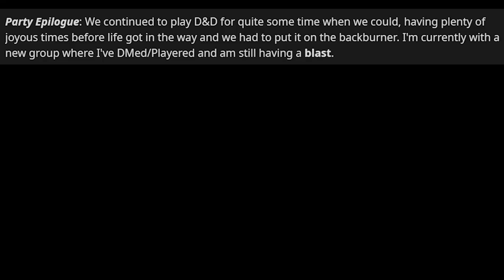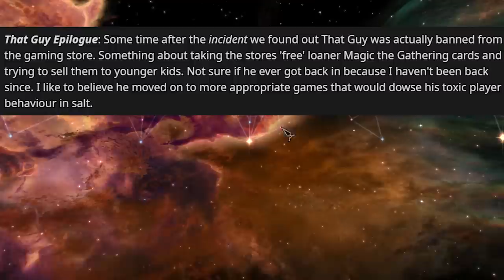Psycho Player Bullies Noobs r/rpghorrorstories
Gather round, for this is the tale of an absolute psycho bullying a bunch of teenagers for no reason.